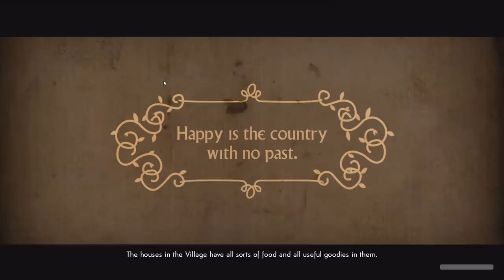Let's Play We Happy Few [Full Release] - PC Gameplay Part 25 - The Gloves Are Off!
We Happy Few is the tale of a plucky bunch of moderately terrible people trying to escape from a lifetime of cheerful denial in the city of Wellington Wells. Set in a drug-fuelled, retrofuturistic city in an alternative 1960s England, you’ll have to blend in with its other inhabitants, who don’t take kindly to people who don’t abide by their not-so-normal rules.

1960s Dystopian England
Set in a retrofuturistic 1960s, you will find a city ravaged by war and rebuilt by delusionally happy people. Everything appears to be happy in Wellington Wells, including the roads, the people, and its omnipresent television personality, Uncle Jack! However, it’s a beautiful world on the brink of collapse. You will discover the history of this world, and how it came to be just so beguilingly happy.

We Happy Few is about surviving in and escaping from a procedurally generated world, where you must learn to hide in plain sight. If you act out of turn, or you’re not on Joy (the local happy pills), the locals will become suspicious and will rapidly turn your frown upside down! Forcefully. You will need to practice conformity, stealth and combat if you want to survive long enough to escape.

We Happy Few’s characters are not typical video game heroes. They are flawed and not particularly heroic, warped by the trauma their world has been through. Each character has their own storyline that reacts to the events of the world around them, and their place within it. Our stories are definitely not appropriate for children, but are laced with dark humour, hope, and even a spot of redemption.